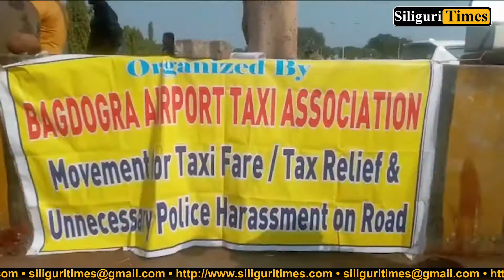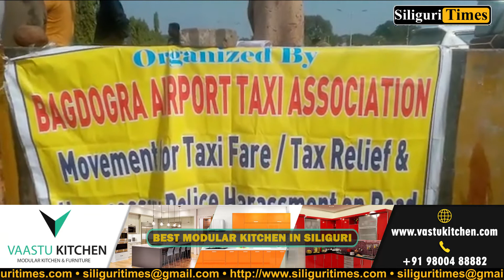Bagdogra Airport Taxi Association discontinues service in support of various demands (Bangla)